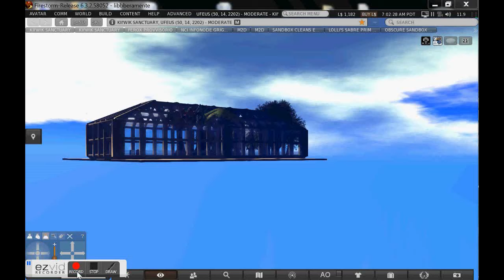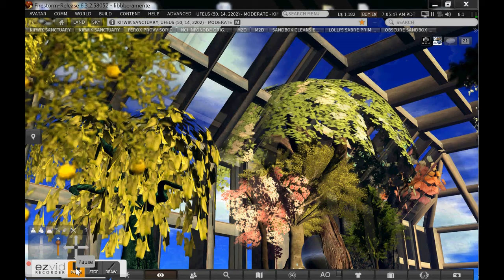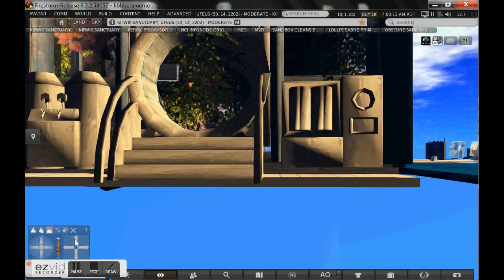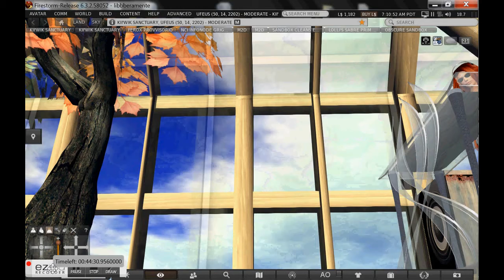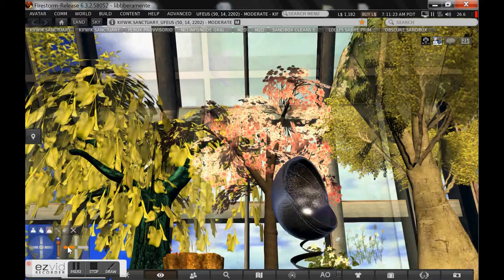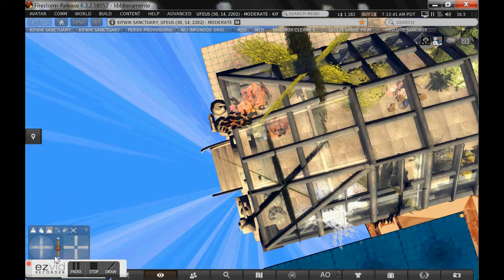Flight over the Atlantic